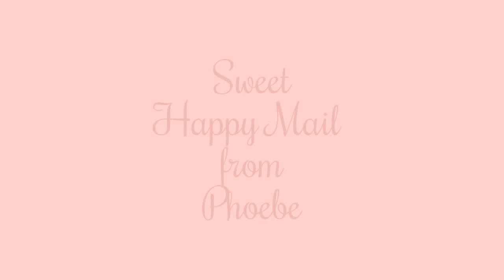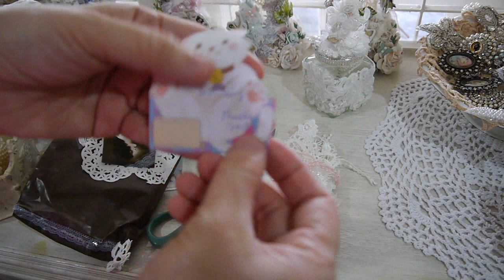Sweet Happy Mail from Tonosaki Phoebe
Tonosaki Phoebe Channel-